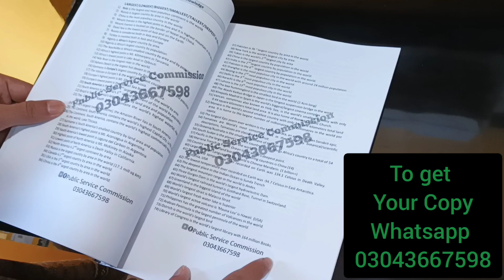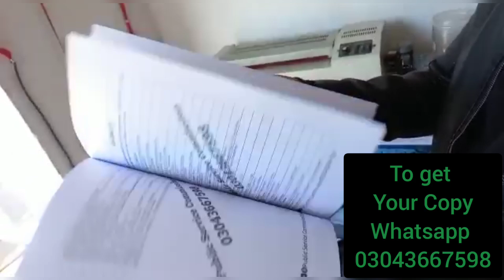Best Book Town Officer Municipal Officer Guess Paper Model Paper Series Sindh Local Government Jobs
Best Book for Preparation
20 Guess Papers
More than 2k One Liner Notes

Town Officer Municipal Officer Prepration

Best Book for TOWN OFFICER MUNICIPAL OFFICER paper  link

Click the following link for pdf

Join Facebook Group for  Notes & Preparation

Syllabus Announced Town Officer Municipal Officer Assistant Accounts Officer SPSC Sindh Local Government Jobs
How to write name and post in SPSC Challan?
What to write in SPSC Challan?
Challan Amount for Town Officer Municipal Officer Assistant Accounts Officer Sindh Local Government Jobs
Town Officer BPS-16 Municipal Officer BPS-17 Assistant Accounts Officer BPS-16 Local Government Jobs Sindh Government
TownOfficer BPS-16 MunicipalOfficer BPS-17 AssistantAccountsOfficer BPS-16 LocalGovernmentDepartment Jobs SindhGovernment GovernmentOfSindh Government of Sindh Jobs BPS-05 to BPS-15 SIBA STS Screening Test 2022